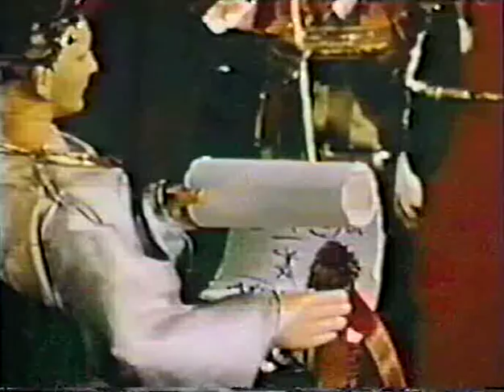The Brightest Night (Castle Films)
Another interesting feature from the Castle Films,  from the 1940's and 1950's.  This is more religious than the others,   and, it's beautifully narrated.   Just remember,  Freedom of Religion.  SO, don't knock it, just because it has spiritual undertones.